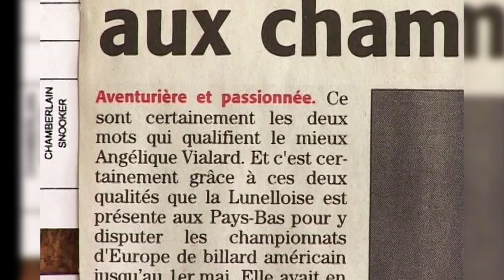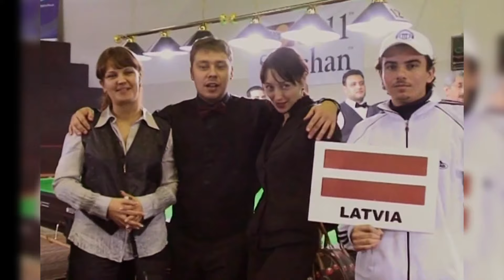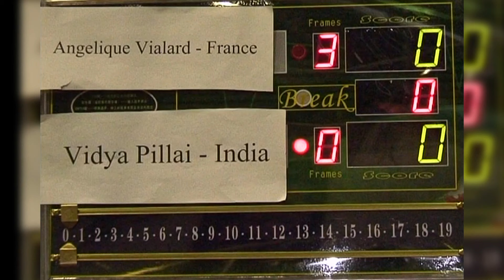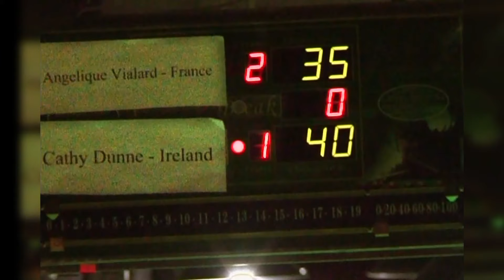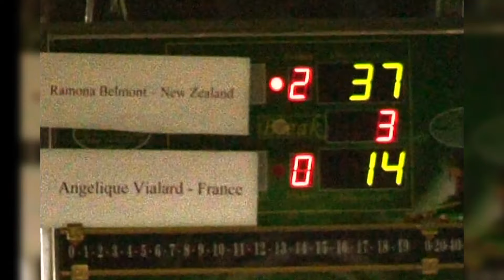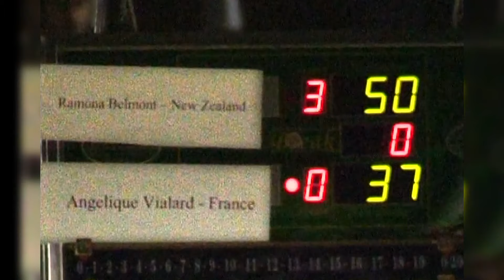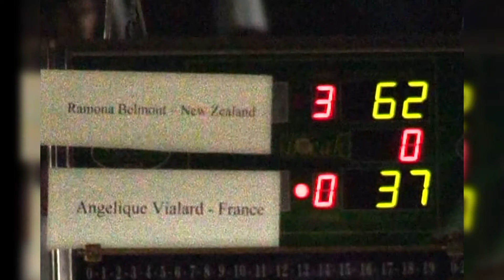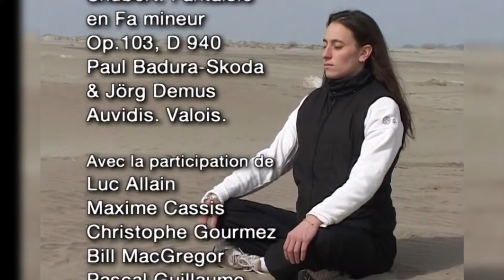Vivre de sa passion pour le billard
Angélique a 30 ans. Douée pour le jeu de billard, elle a décidé de réaliser son rêve : faire de ce jeu et de ce sport la principale occupation de sa vie. Elle s’entraîne 5 heures par jour. Elle a été 3 fois championne de France de snooker et s’affronte aux meilleures dans les championnats du monde. Malgré le peu de reconnaissance qu’elle en tire financièrement et de la part de son entourage, elle continue. Solitaire et obstinée, elle vit sa vie comme une aventure. J’ai tenté d’approcher ses motivations, ses questions, sa conception du jeu, sa technique, son rapport à la compétition, ses doutes, sa force et sa fragilité.
Réalisateur : Guy Baudon